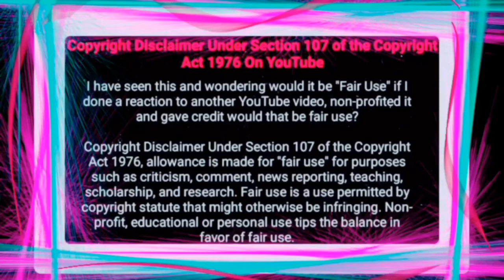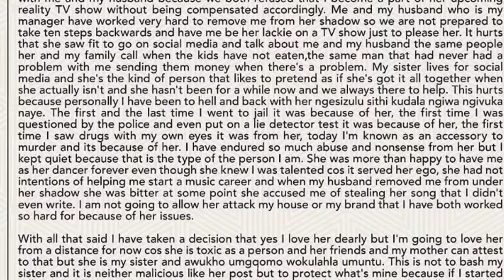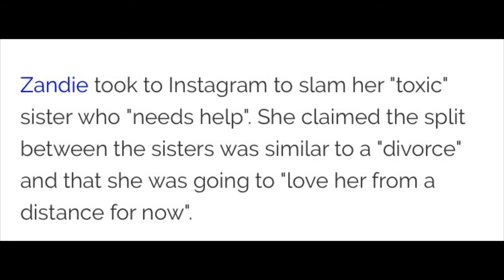Kelly Khumalo “ EXPOSED” | DRUGS ,MONEY , FAKE LIFE| Khumalo Sisters At War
Hey fam